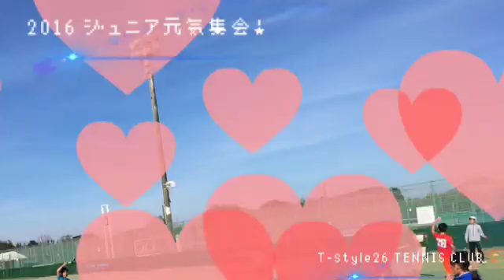2016.12.18 ジュニア元気集会！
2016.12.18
ジュニア元気集会！
今年一年頑張ってきたことを振り返り、全クラスのみんなと一緒にテニスを楽しむ会です。
来年の目標に向けて再スタート！！